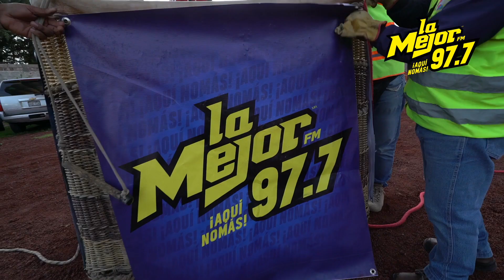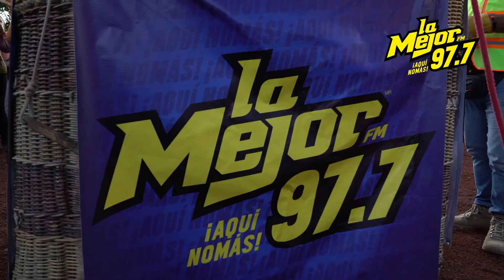Experiencia en globo desde Las Pirámides con Edwin Luna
Así se vivió la experiencia en globo con EdwinLuna en las Pirámides de Teotihuacán. Festejando

La Mejor 97.7 no para y sigue consintiendo a todos nuestros seguidores. FELIZ DÍA DEL PADRE 🎁